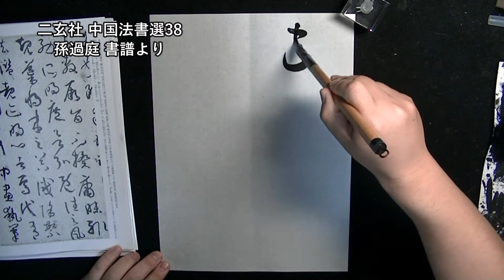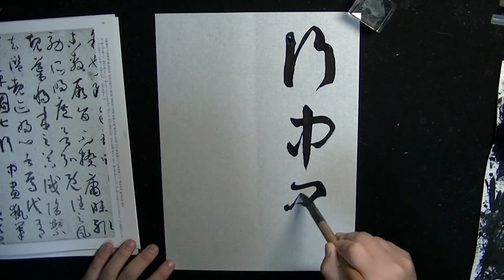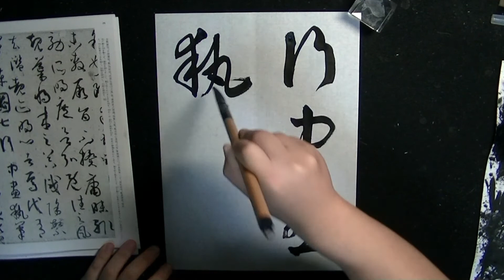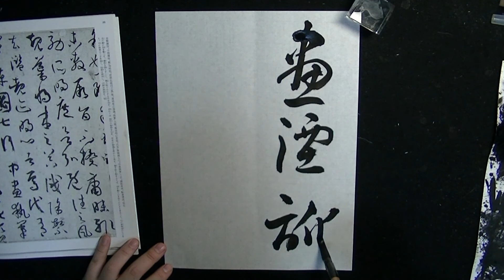毎日臨書175日目 書譜 p26 孫過庭 草書 everyday shodo